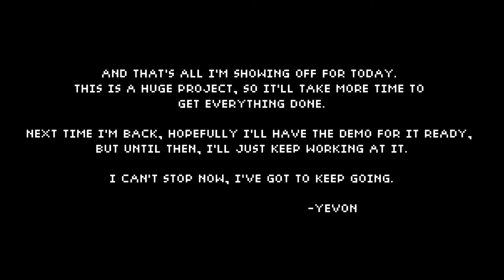First Look at the Twelve Slot Saloon Battle System!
Deepest apologizes for the poor capture quality. My computer won't get any higher frame rate out of the capture program.

The battle system basically works like Undertale's.
There's two ways a battle can go, one where you spare the enemy, and one where you kill them. Depending on the choices made in these battles, the game can end VERY differently.

List of Songs (In order of appearance):
Rule 1
Puppy
Silhouette Showdown
My Home (Echoes of the Quadruple B)

Also, if you want, go follow and support my other socials.

Google+ Account ► [Insert Link]

𝓨𝓮𝓿𝓸𝓷 𝓣𝓲𝓮𝓻:
Devin Boone
Cala
Bord Gamer

𝐓𝐢𝐞𝐫-𝟐:
Taz

𝙃𝙤𝙣𝙤𝙧𝙚𝙙 𝙎𝙪𝙥𝙥𝙤𝙧𝙩𝙚𝙧𝙨:
John Cruz
Jigglypuff